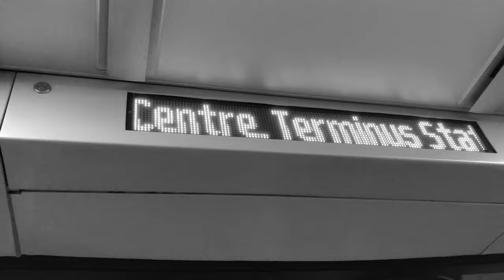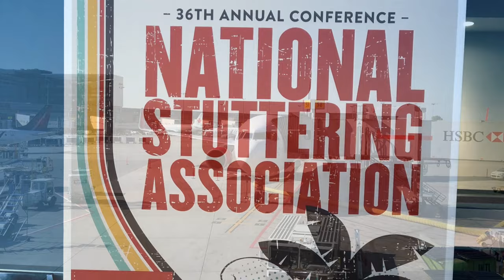NSA Video 2019 Father and Son's Journey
A brief video diary of my trip to to the National Stuttering Association's annual conference in Fort Lauderdale this year.